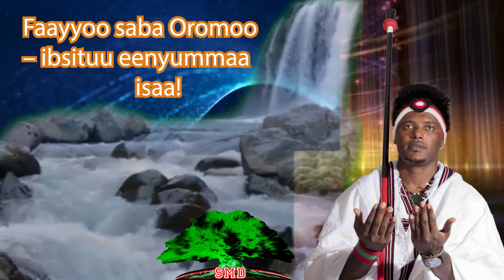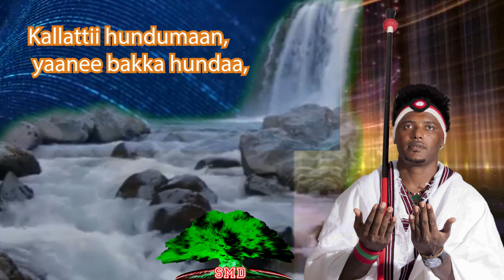Walaloo Afaan Oromoo IRREECHAA DAMBOOBSAA 2019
Walaloo Afaan oromoo
IRREECHAN DAMBOOBSAA!
IRREECHI IRREE KOO /
IRREECHAN DAMBOOBSAA!
Sirnaa dur dur ture
Seeraa sararaa baraa keessa tare
Duudha fi aadaa boonsaa
Faayyoo saba Oromoo – ibsituu eenyummaa isaa!
Irreechaa, Irreessaa, irreeffannaa, kan ture dur
Yaadannoo Odaa Nabee fi Odaa Mormor
Walitti qabduu maraa dhangaa fi maaddii
Damdamtuu dhiibbaa algaa:
Yaa hora finfinnee, malkaa obaa oromootaa,
Bakka handhuura teenyaa, ,Ittis dhabne goota
Dirree badhaafamtuu, burqaa oromoota
Galanni kan rabbiitii, as geenye dhalootaa.

Akkamittiin hafnaa, nuti  hin hafu sirraa
Kallachaa fi caaccuun, Qoqophaayaa jirraa
Wal geettiin finfinneedhaa,Irreecha baranaa
Dheebuu bara dheeraa, amma walini baana.

Jaalalaaf tokkummaan, Wal cinaa hiriirree,
Aadaa keenya gaarii, keessummootaf hirree
Irbuu haaromfannaa, cimsachuudhaf  irree.
Tokkummaan sochoonaa, akka tabba baanuu,
Aadaa gaarii qabnaa, kan ormaas hin feenu.

Irreecha irree koo, gadaan bulmaata koo
Finna Booranaa Bareentuu,  arjooma uumaa koo
Eenyuyyuu na hin jijjiruu, faaya oromummaan koo.
Uumatu nu badhaasee,Uumama Oromiyaa
Akkamiinan dhiisaa, gaaffii lammii tiyyaa?
Coqorsi haa qabatamuu, uuman haa kadhatamu
Irreecha irree Oromootii, angafaa ayyaanaa
Uffata aadaa keenyan,  Finfinneetti yaanaa.

Maanguddoonni eebba labsaa,
abaarsa jiru nurraa cabsaa.
Irreechi irree keenya,  irreeffadhaa Finfinneettii,
Gamtaadhaan deemaa, muldhisaa addunyaatti.

Miliyoonaan dachaanee, garaa gubna alagaa
Irreechi irree keenya,bakka tokkummaaf nagaa!
Keessoon keenya jaalalaa, Irraan kabaja uffanna
Isaan nu cabsuu yaalanis,nuti inuma guddanna!
Gamtaa keenyatu tolee, gammachuun irra yaana.
Gama keenya roobee, gamni suni cabbiidha
Ija osoon taanee, kan argus qalbiidha!

Karaa hundas deemnee, nu baasuu dide karri
Obsaaf qabsoo dhumaan, nuuf darbuuf barri,
Tabba qotan malee, dirreen eessaa bahaa?
Obsaa fi qabsootu, galmaan nama gaha!

Irreechi lafa jaalalaati, wiirtuu  tokkummaati,
Lafa wal qixxummaa, ayyaana nagaaf galataati.
Yaa lammii koo kan siif tolu TOKKUMMAADHA
Afaan Oromootti, saalfachuun gowwummaadha,
dubbadhu afaan kee, dagaagsi aadaa kee
Ka’i yaa Oromtiititti atis Oromotichi mirree
Jabeessii duudhaa kee, irreechi siif irree
Irree Oromtichaa, kuulaa babbareechaa

Ati hin baddu, ati hin duutu
Waaqni si uume si hin tuffatu!
Ati seera
Ati heera
Ati aadaa
Ati hooda
Ati miti
Kora amantii
Waqa tokkicha
Maqaa dhibbaa
Waaqqeffata
Marsitee malkaa
Gamtaan teessee jala odaa!
Dhugaa qabdaa
Haqa Gadaa
Tasa hin baddu
Ni jiraatta bara hedduu!

ardiilef Konyaattii, nuuf cimsaa irreecha.

Afaan keenyan dubbannaa,
Afaan keenyan  hojjennaa,
Afaan keenyan  barannaa,
Afaan Keenyaan sirbinaa,
seenaaf waayee keenya,afaan keenyan ibsinaa.

Artist Dr. Alii Birraa
Kallacha tokkummaa hundee bilisummaa
Afaan Oromoo hundee Oromummaa
Galma aadaa keenyaa
Eegaa seenaa keenya

M a l k a a  l a f a  m i l k i i !
Malkaan lafa milkiiti, bakka duudhaa fi safuu
Hunduu mimmiidhagee, iddoo seenaa hin hafu.

Kallattii hundumaan,  yaanee bakka hundaa,
kunootii wal geenyee, akka burqaaf maddaa
Kolfinee garaadhaan, qilee buufna gadda
Irreecha irreeffanna, nuti warri Gadaa
Safuudha deeffannaa, ni tiksina hooda,
Qe’ee keenya damboobsinaa,
duudhaa keenya deeffannaa,
Dirreen abbaan toltii, hunduu hin hafinaa
Aadan badde galtee, wal wajiin gammanna,
Finfinnee damboobii, duudhan haa mirgisuu,

Walitti fidduu Oromoo kumaa fi kitilaa
Onnachiiftuu lammii keessaa fi alaa
Eertuu egree dibaabee sirna Gadaa
Eemaltu karaa dheera boqochiftuu gaaddisa Odaa
Xinxaltuu bu’ura lubbuu marsituu bishaan malkaa
Haadhoo tokkummaa— haadha akeekaa!
Irreecha malkaa
Irreecha Tulluu
Irreecha Galmaa
Irreecha Ujubaa
Irreecha Dakkii
Irreecha Jilaa
Irreecha Eebbaa fi galaataa:
Martuu keenyaa duudha lammii fi uummataa!
Yaa seera Gadaa: yaa Irreechaa
Situ Oromummaa bareecha
Hayyuu waammadhu
Beekaa fi wallaalaa hamadhu
Dhiibbaa firaa fi alagaa damdamadhu
Bara-baraan nuuf jiraadhu!

Falfala Jaarraa olii,  falaatii haa balleessaa,
sichi hin ormoomtuu, Ayyaantuun eebbisaa.
Gadaa Hunde
Galatomaa